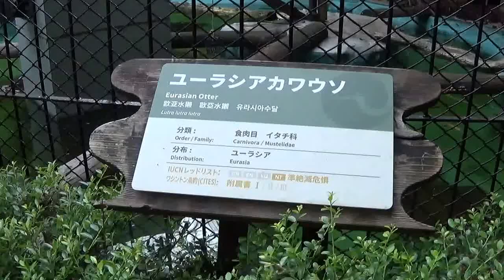Eurasian Otter at Ueno Zoo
Ueno Zoo, Tokyo, Japan
22 May 2016